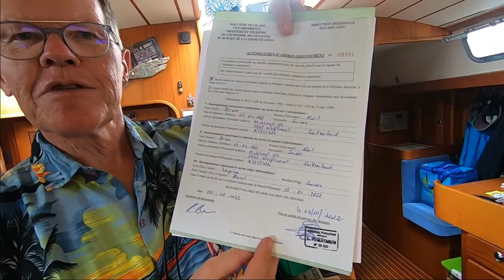#41 Mit SY Lupina von Tahiti nach Moorea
Tahiti, die Südseedestination für viele Touristen. Mit der Nachbarinsel Moorea zusammen bietet sie ein vielseitiges Reiseprogramm. Und das in einer einzigartigen, grünen Vegetation mit hohen Bergen und Wasserplausch hinter dem geschützen Aussenriff. Und wir mit unserer SY Lupina mittendrinn.